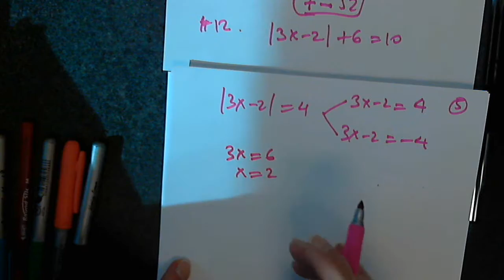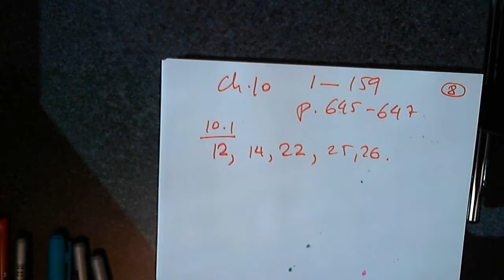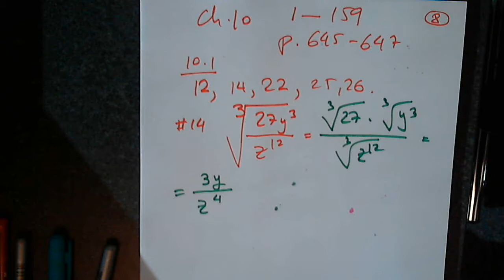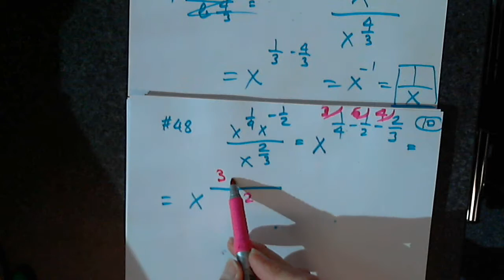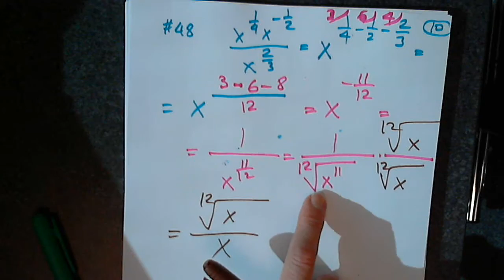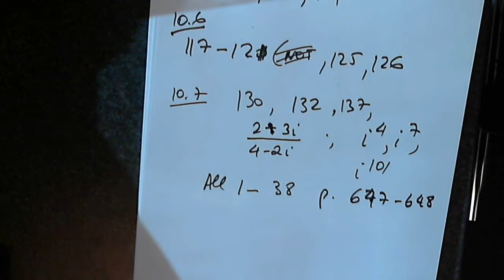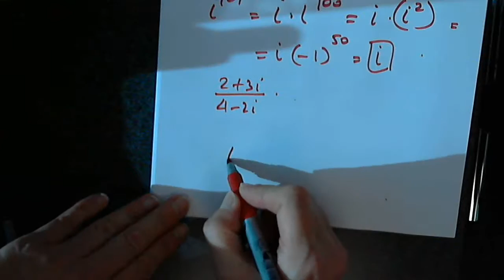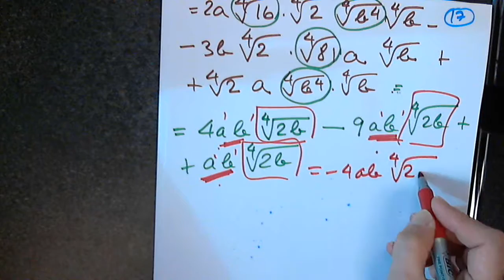Video 39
Description